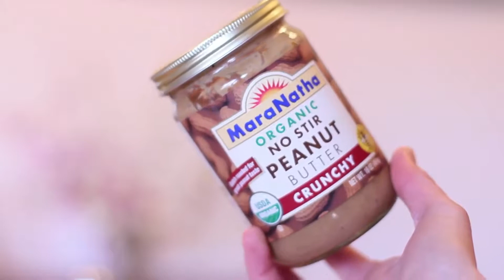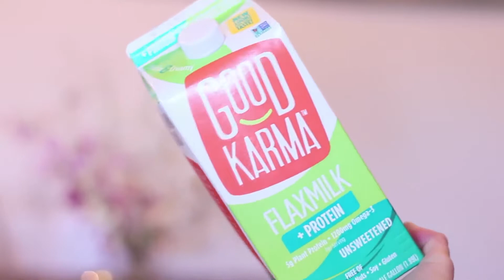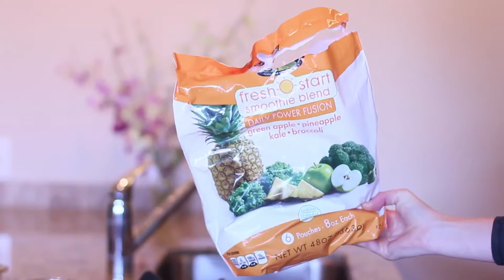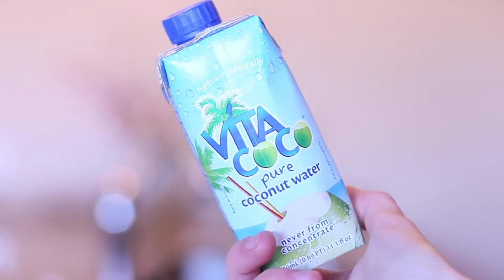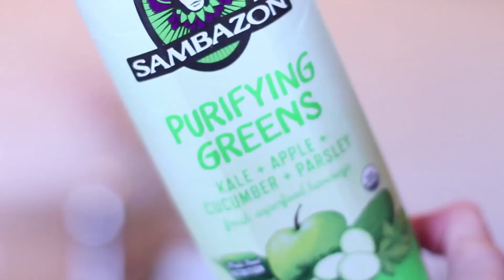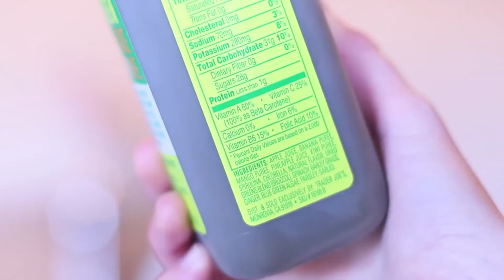HEALTHY + DELICIOUS SMOOTHIE RECIPES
Hope this Helps someone to be healthy or healthier.